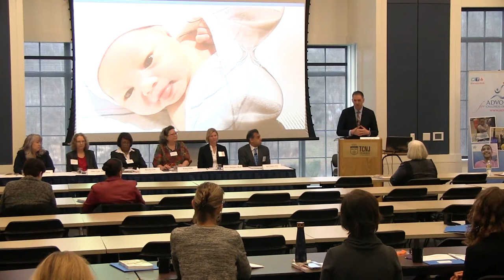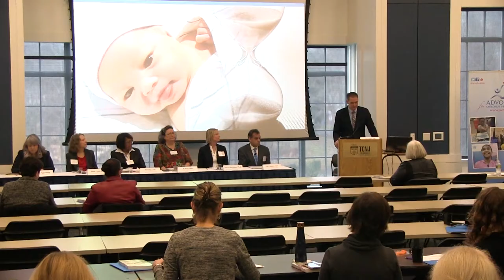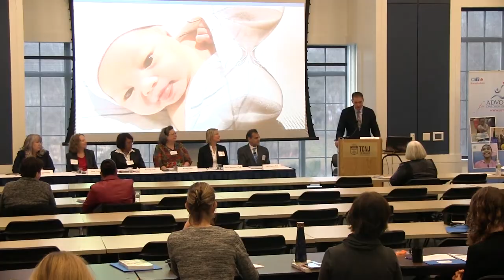Cradle to Kindergarten Roundtable Discussion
On January 29th, we officially launched Right From The Start NJ, an exciting new advocacy and public awareness campaign to improve the health and well-being of New Jersey’s children, right from the start. Steve Adubato led an engaging discussion about what it takes to ensure than children from birth to age 3 get the care and education they need to thrive. Ajay Chaudry and Tary Morrissey, authors of the highly acclaimed new book, Cradle to Kindergarten: A New Plan to Combat Inequality, presented their bold and powerful plan to ensure high-quality early childhood and development opportunities for all children. The event also featured a panel of NJ early care and education experts: Bonnie Eggenburg, President, New Jersey Head Start Association Ellen Friede, Co-director, National Institute for Early Education Research Beverly Lynn, CEO, Programs for Parents, Newark, NJ Karen White, Director Work and Family Programs, Center for Women and Work, Rutgers University.